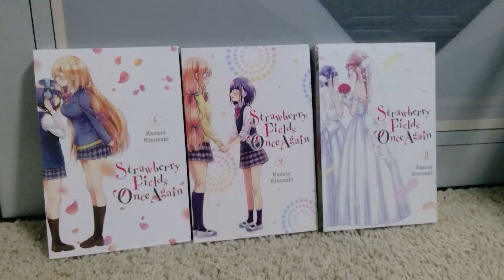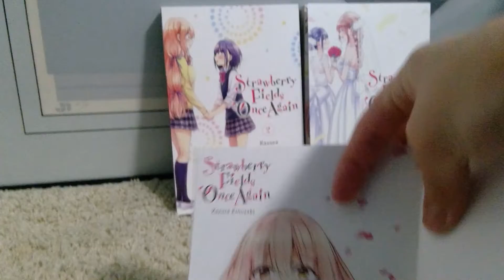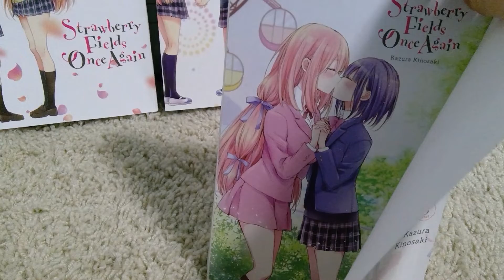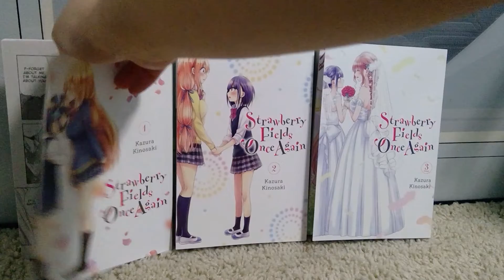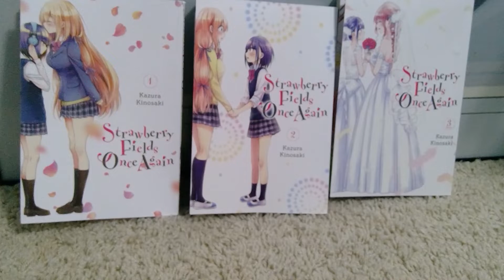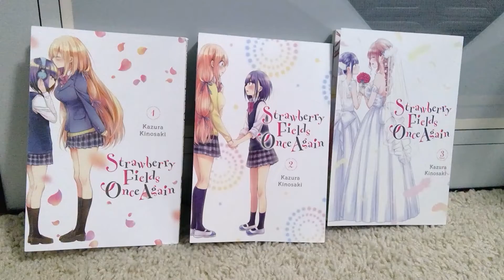Strawberry Fields Once Again Full Series Manga Review